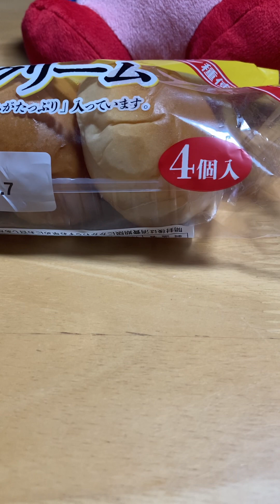クリームパン食べる➁雑談＃クリームパン＃パン＃雑談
クリームパン食べる➁雑談長くてすみません